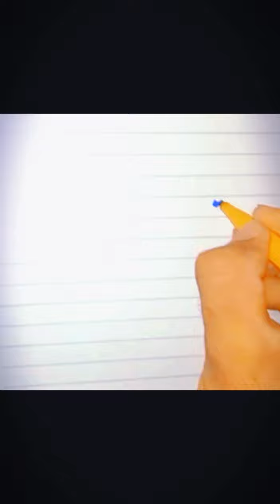How to write Different names in different styles . A few of them are here written by my pen.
Editing app:- Capcut + Snapchat + PicsArt

🔸 Video Credit
🔸 Song Credit
The songs and music used in this video are directly chosen from YouTube playlist. I used different songs in this video.